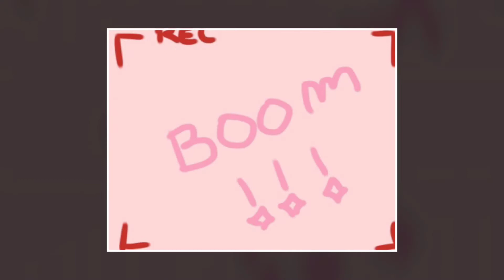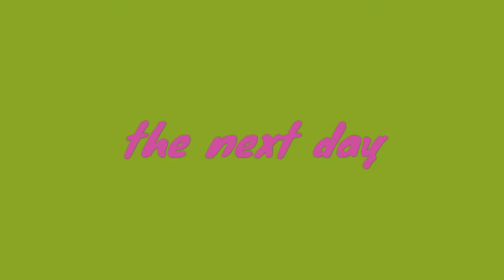Splatoon comic dub FR/ENG version